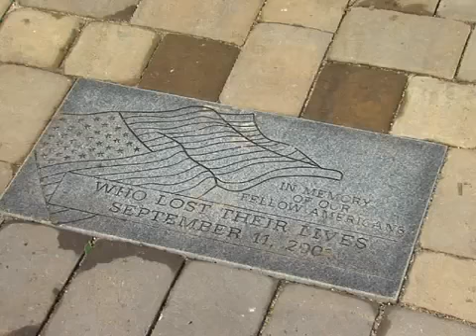Painesville Memorial Garden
The city of Painesville builds a memorial garden.